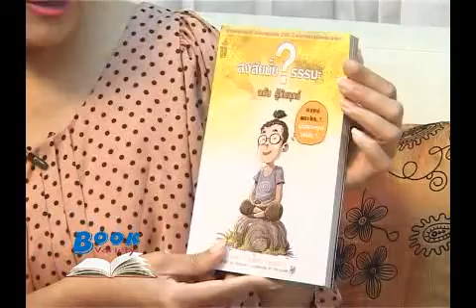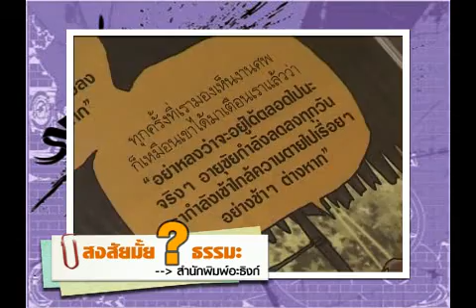Book Guide by SE-ED: หนังสือ สงสัยมั้ยธรรมะ : ชัยพัฒน์ ทองคำบรรจง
ขอแนะนำหนังสือ "สงสัยมั้ย?ธรรมะ ฉบับ รู้ทันทุกข์"
หนังสือเล่มนี้ ได้รับแรงบันดาลในมาจากหนังสือที่ได้รับรางวัลชนะเลิศจากองค์การ USESCO สหประชาชาติ "แก่นพุทธศาสน์" ของ "หลวงปู่พุทธทาส อินทปัญโญ" เพื่อให้สังคมไทยเข้าใจแก่นแท้ของพระพุทธศาสนา เนื้อหาในเล่มเป็นการบอกเล่าเรื่องราวธรรมะตามความเป็นจริง สะท้อนกับความเคยชินในสังคมให้คุณได้รับรู้ สามารถนำมาปรับใช้ในการดำเนินชีวิตได้เป็นอย่างดี
หาซื้อได้แล้วที่ร้าน SE-ED BOOK CENTER ทุกสาขาทั่วประเทศ

ผู้เขียน ชัยพัฒน์ ทองคำบรรจง